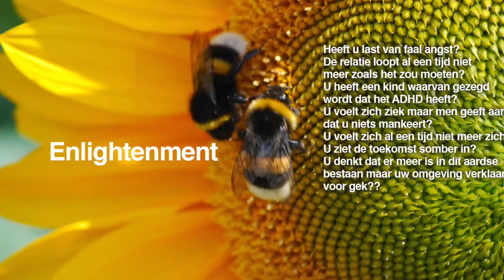Boogschutter Tarot Horoscoop Kaartlegging Lezing | Horoscoop Januari 2017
Wekelijkse Tarot Kaartlegging Horoscoop Numerologie voor alle Sterrenbeeld 5 December - 11 December 2016